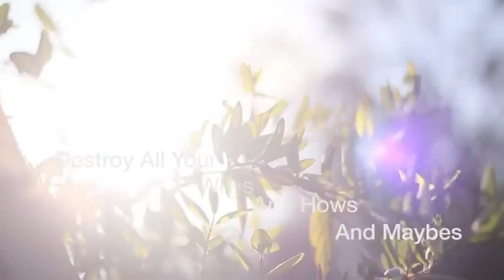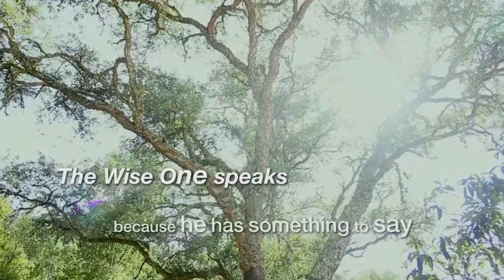Jij bent de Ene — Wees op die manier bij Hem (met Nederlandse ondertiteling)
'Relatie betekent het aanhouden van twee. Dus voor een tijdje speelt het Ene als twee en heeft het deze relatie met zichzelf, maar het is niet de ultieme Waarheid. De ultieme Waarheid is dat het dit idee van zichzelf weer absorbeert en dat het Een is - jij bent dat Ene, jij bent dat Ene!
Maar dit is het moeilijkste: het absorberen en erin verdwijnen. Het mindere verdwijnt in het grotere.
Als het mindere verdwijnt in het grotere, gaat er dan iets verloren?'
Ga voor deze en vele andere video's naar:
Muziek: 'Nothing Less than Everything'
door Steven Walters / Uitgevoerd door Samadhi, Omkara en Krishnabai